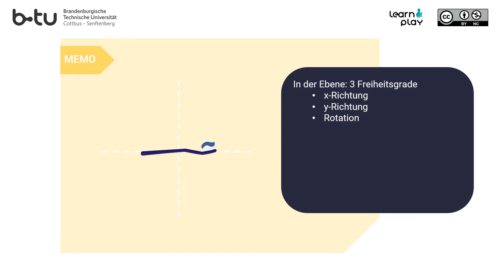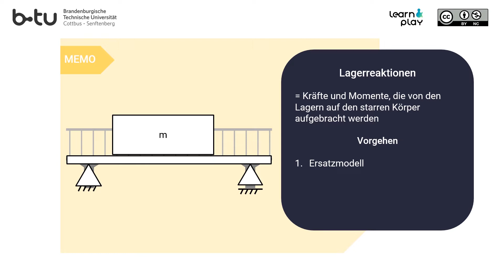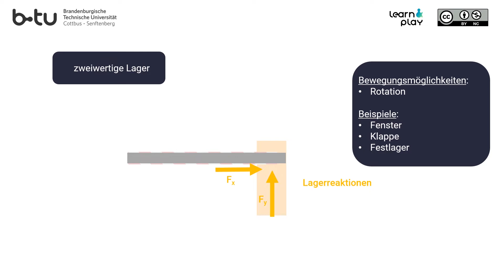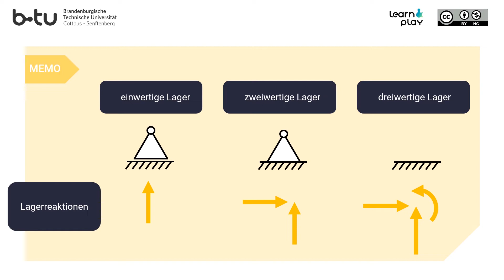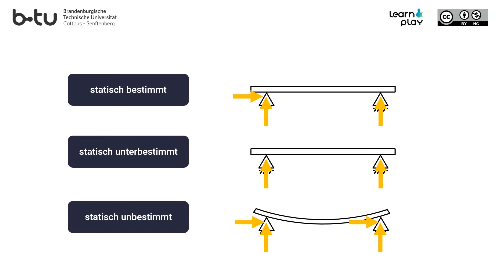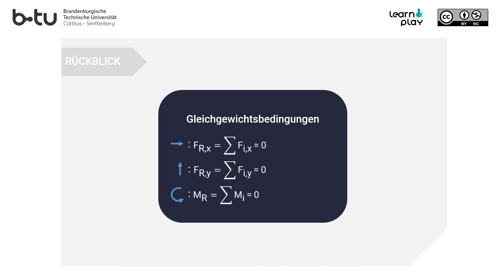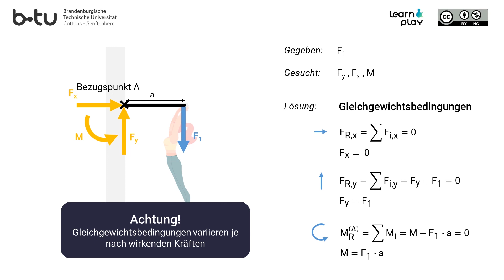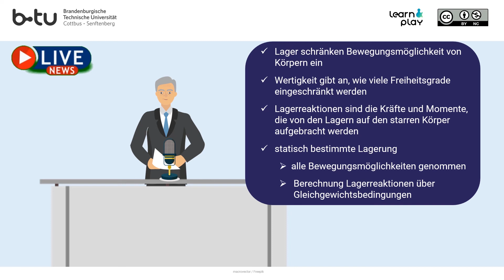einwertige zweiwertige und dreiwertige Lager, Lagerreaktionen statische Bestimmung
In diesem Video erfährst du, was Lager sind und wie sie dargestellt werden. Außerdem erfährst du etwas über ihre Wertigkeit, was Lagerreaktionen sind und was mit der statische bestimmten Lagerung gemeint ist.

Das Video ist Teil des Lernspiels re:construction, welches das Learn&Play Projekt aktuell für die Technische Mechanik entwickeln.

Gefördert durch das Ministerium für Wissenschaft, Forschung und Kultur aus Mitteln des Europäischen Sozialfonds und des Landes Brandenburg.